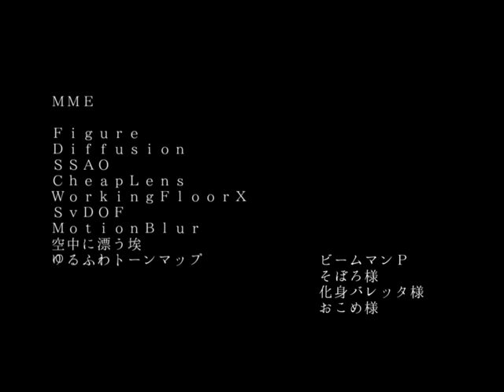【APヘタリアMMD】Hello, How are you, Arthur?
NicoNico➝ sm23691305
Made by➝ もりもと

how cute uwu